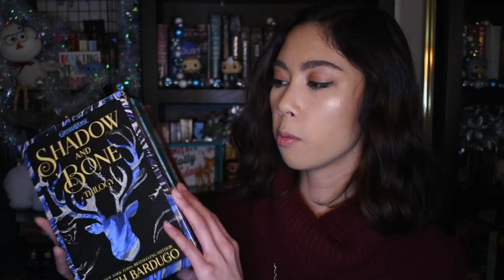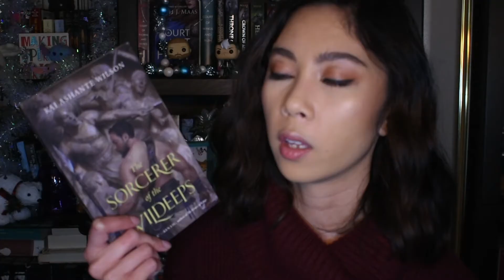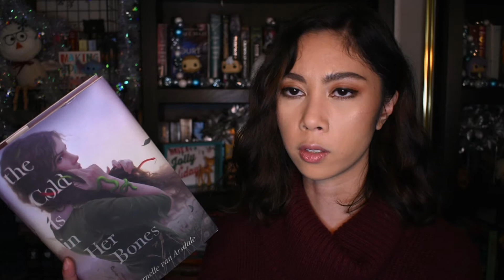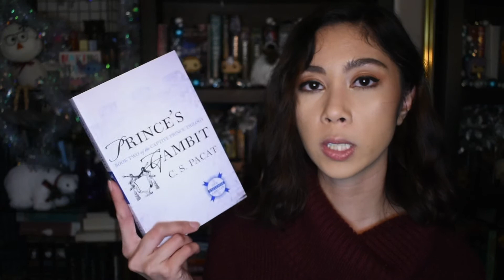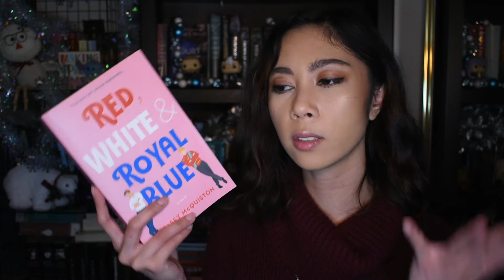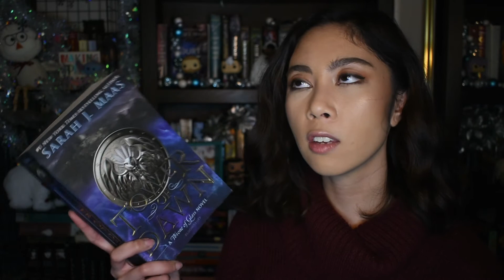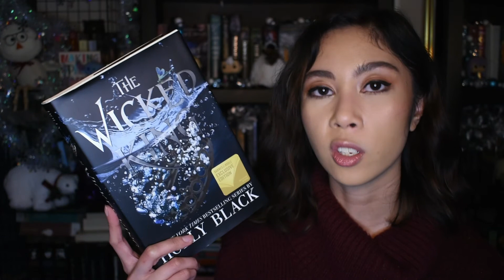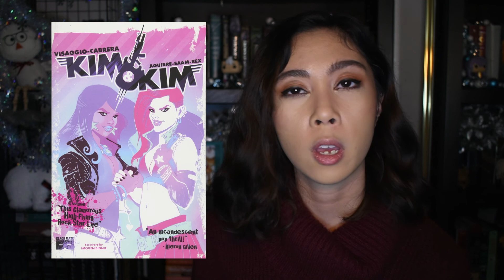I Have No Self Control! | Fall 2019 Haul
Happy New Year! What books did you guys get during the fall time that you're most excited about?